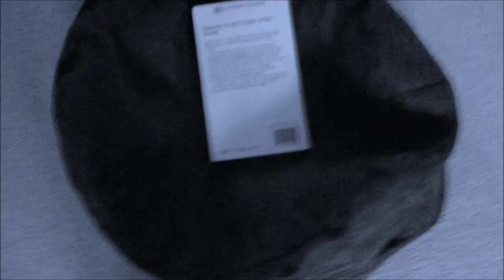The Living Coat Hanger (It's ALIVE!!!)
A paranormal investigator is called in to help deal with a possessed coat hanger!